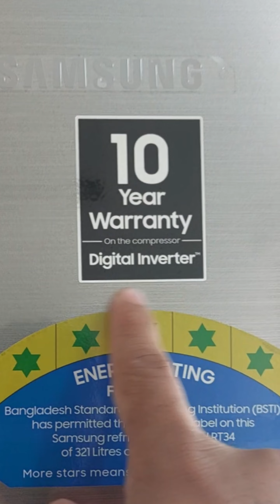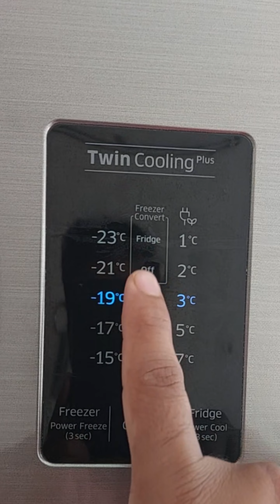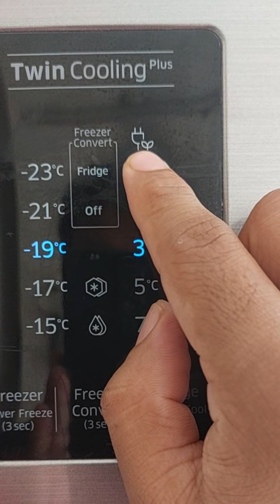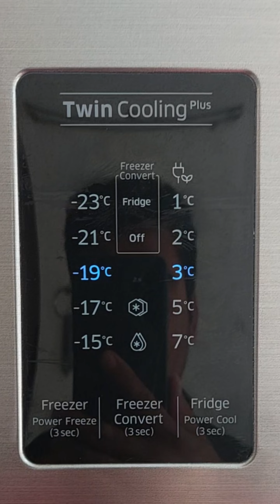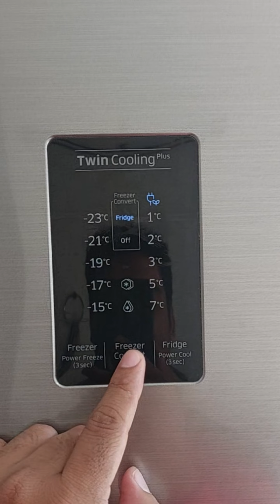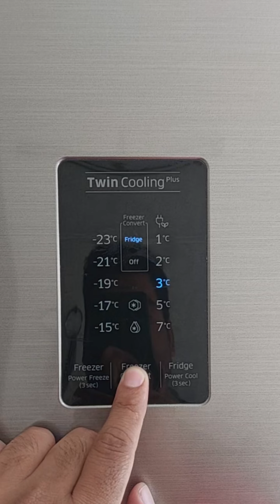How to Use 5 in 1 Convertible option on Samsung Twin Cooling Refrigerator - Bangla